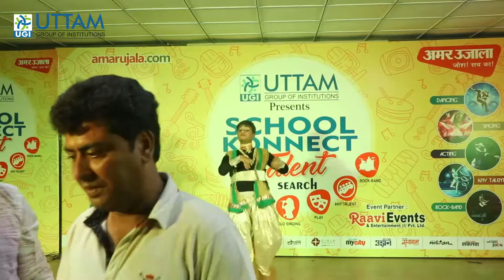UTTAM SCHOOL KONNECT 2019 | Uttam Institute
FINALE DANCE COMPETITION To being a part of Uttam Family,